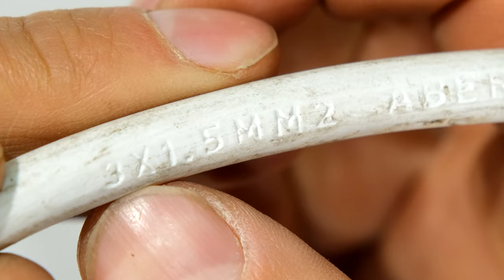How to make your own extension cord - South African plug and Janus coupler